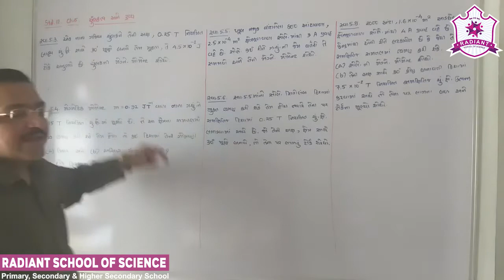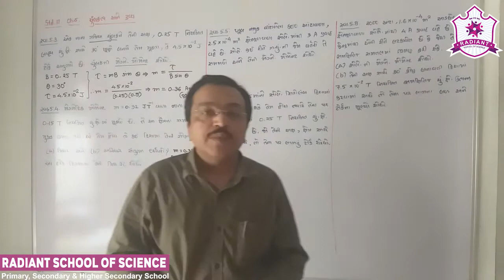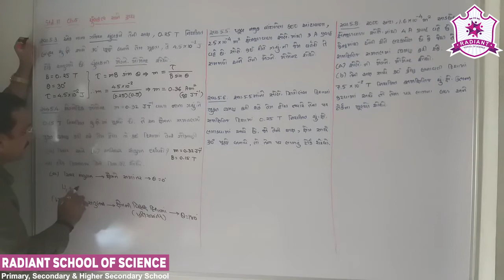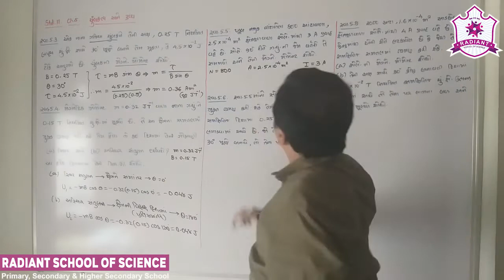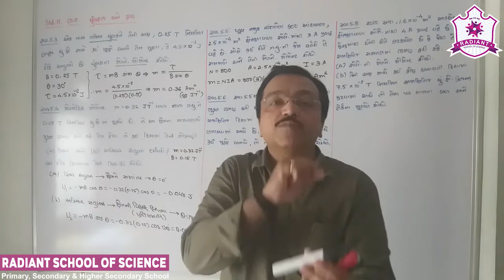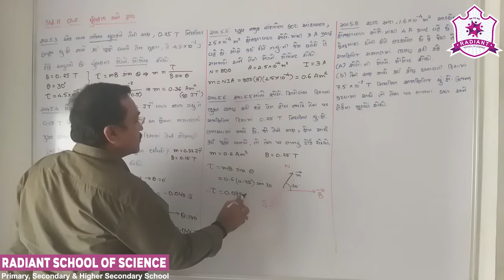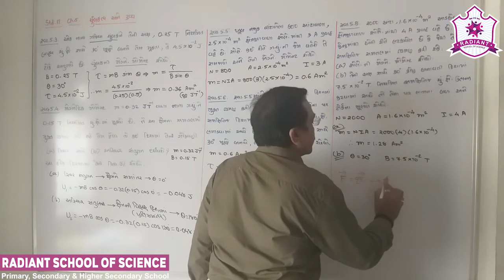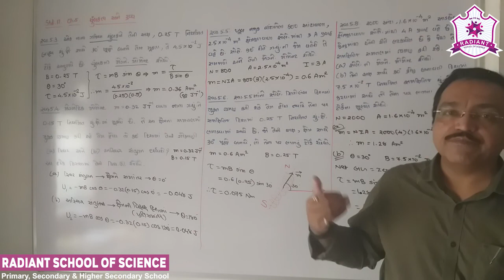Std-12 G.M Sub-| Physics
Ch-05 ચુંબક્ત્વ અને દ્રવ્ય Part- 05